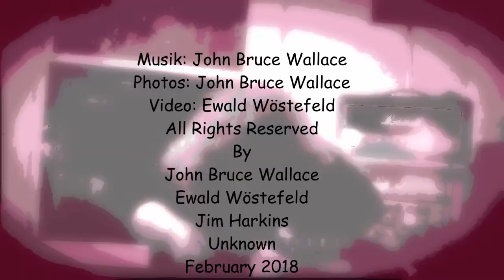Memories by John Bruce Wallace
An experimental piece from John Bruce Wallace.